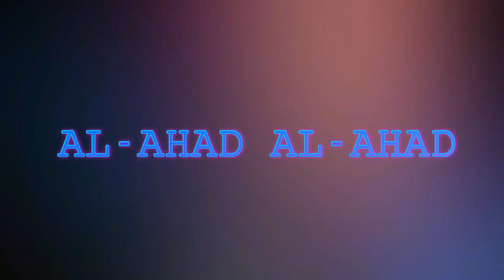A whole village in Cambodia converted to Islam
In this Channel you will find the stories of those peoples who had converted to Islam this are all true stories if any one want to share there stories with us please comment below thanks for watching please like,subscribe and share In this Channel you will find the stories of those peoples who had converted to Islam this are all true stories if any one want to share there stories with us please comment below thanks for watching